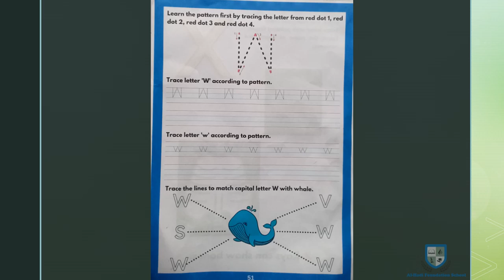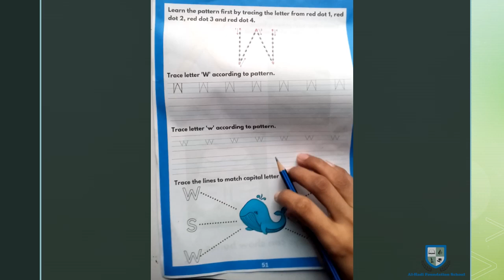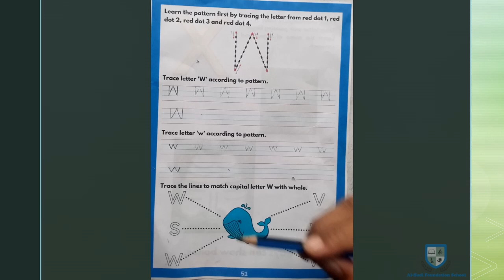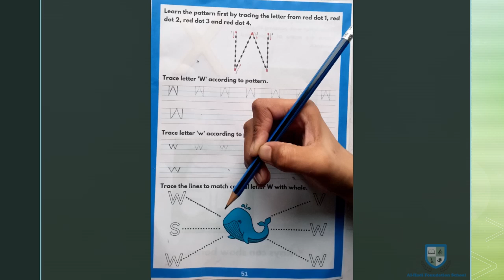Nursery - Cactus Alphabet - Letter 'w' - Page 51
Session 2024 to 2025